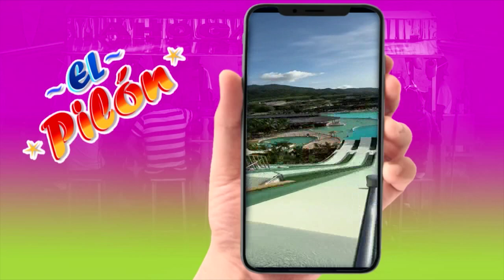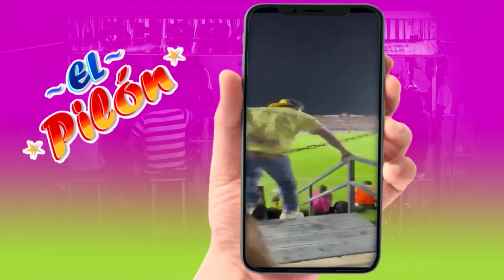PILON MIERCOLES 170523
NO TE PIERDAS LOS PILONES QUE SE SUBIRAN DURANTE LA SEMANA!!!
UNA PRODUCCION DE JORGE GUTIERREZ CHAMORRO PARA DPC EN IMAGEN TV